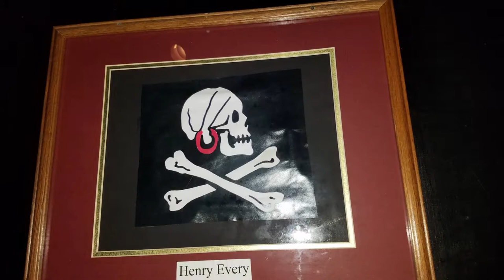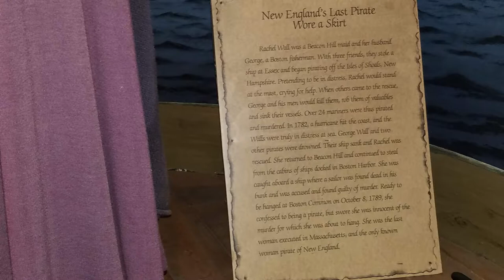My RV Life 203: Famous Pirates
I have a love for pirates! Don't ask why, I just do. I toured the New England Pirate Museum in Salem, Massachusetts. It was pretty cool to learn about some of the most famous pirates known today. These sea-robbers stole from merchants from New England all the way down to the tropics where they stayed at during the winter. You'll have to come visit to watch their pirate museum come to life!

The Salem Maritime National Historic site is home to some pretty cool looking wooden ships. It was a beautiful day and kind of chilly. Overall, I am having a blast here!

Schooniebird